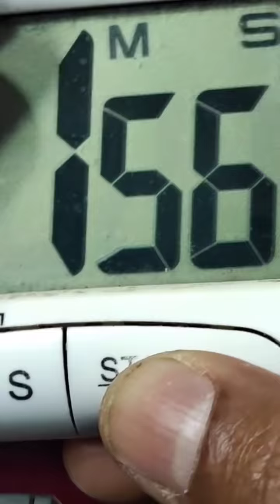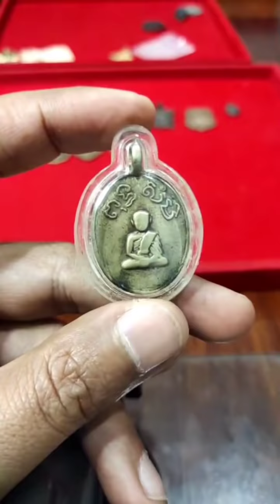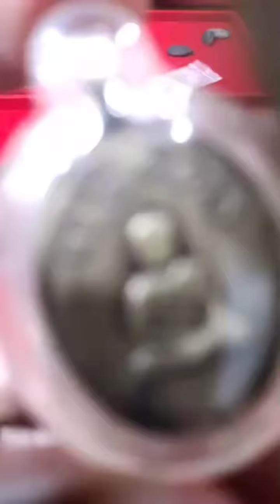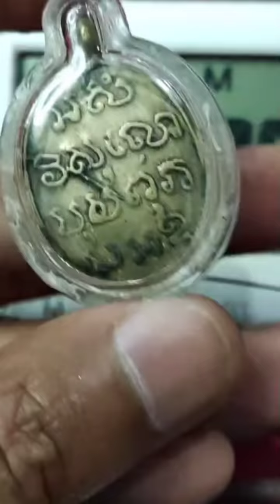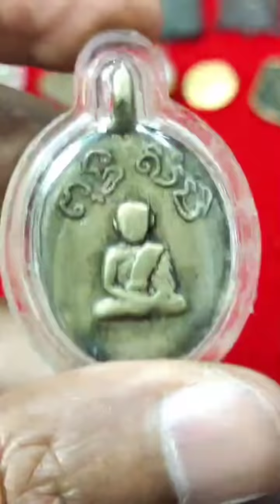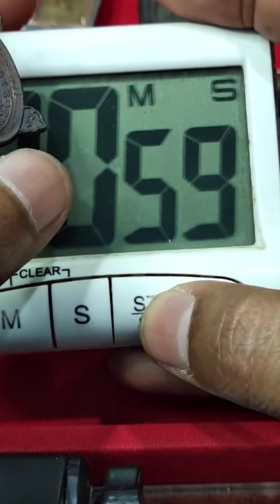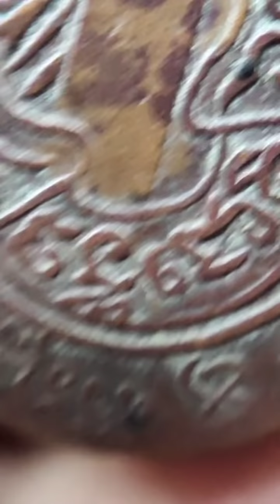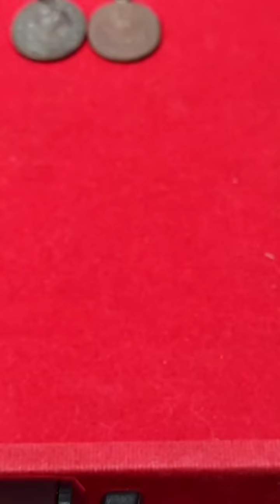หลวงปู่ทวด05หลังตัวหนังสือกะไหล่ทอง เหรียญหลวงพ่อห้อง พระหลวงปู่ศุขที่ราคายังจับต้องได้ อ.โอ๊ต บางแพ